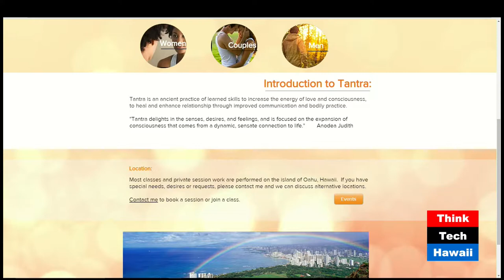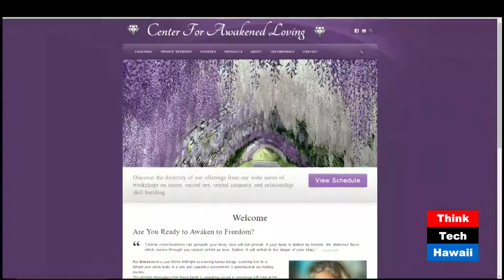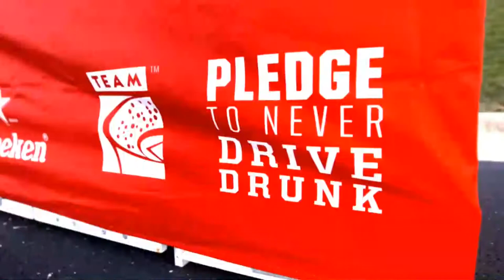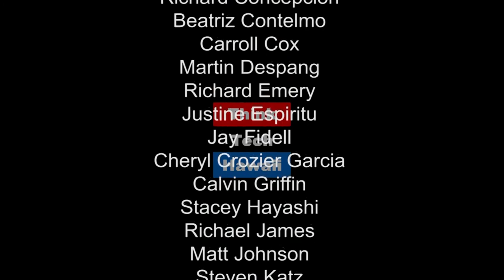The Art of Conscious Loving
Judith Shivani Davis and Paul (Lito) McCurdy are back on Shrink Rap. As Teachers of Tantra, Sacred Sexuality, and Intimacy Skills for men and women, they talk about their meet-up group, weekend Training in October 2017 for couples and singles, and upcoming day-long and residential workshops on Maui and Oahu.